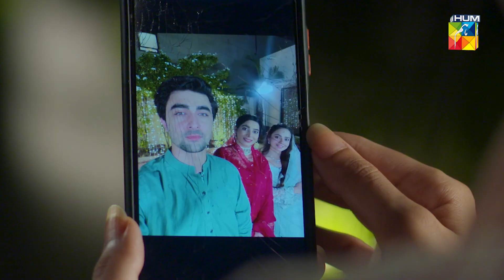Bepanah - Episode 46 - [ 𝗕𝗲𝘀𝘁 𝐒𝐜𝐞𝐧𝐞 01 ] eshalfayyaz kanwalkhan - Bepanah - HUM TV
The story of two cousins Gul and Rushna who are polar opposites - one fearless and carefree while the other quiet and submissive. With just one wrong decision by Rushna both their lives change completely. But will this ill-judged decision by Rushna prove to be a blessing for Gul? Watch Bepanah to find out.

CAST:

Khaqan Shahnawaz
Eshal Fayyaz
Raeed Alam
Kanwal Khan
Zain Afzal
Akhter Hasnain
Azra Moheyuddin
Humera Bano
Sadaf Aashan
Qaiser Khan Nizamani
Nadia Hussain
Suzain
Beena Chauhary
Amna Malik
Sajid Shah & Others.